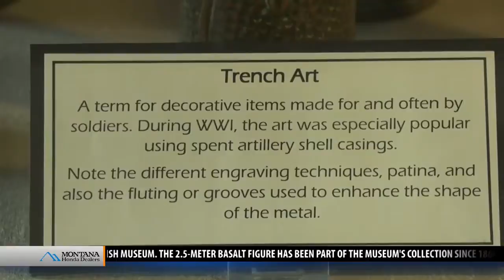World War I and Spanish Flu remembered in Butte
BUTTE, Mont. - A free exhibit is being held in Butte to remember the 100th anniversary of the end of World War I and the Spanish Flu Pandemic.  The Butte Public Archives will display local artifacts from the first World War and tell the story of Butte’s contributions to the conflict that ended in November 1918.